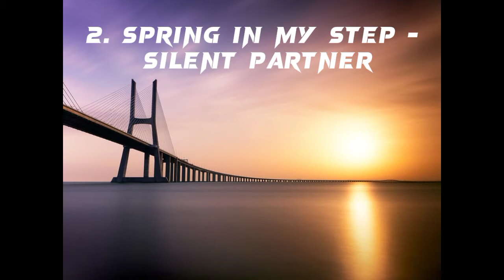4 Background music can use for tutorial video| Free To Download and Use| No Copyright Music